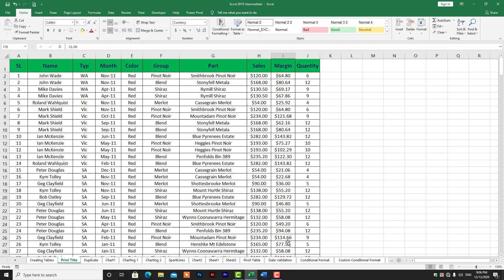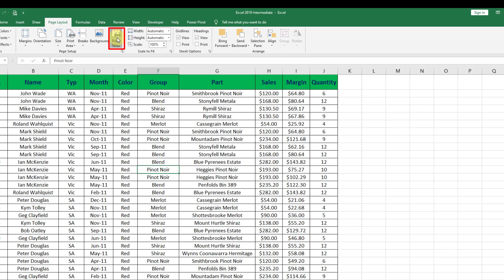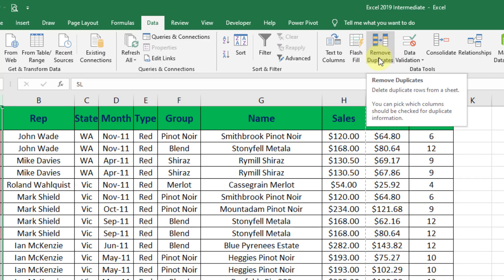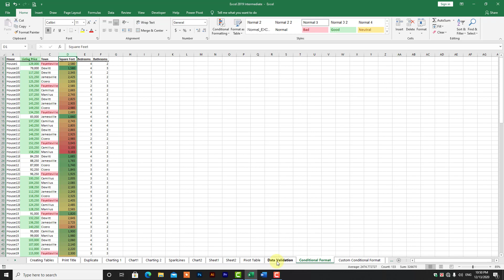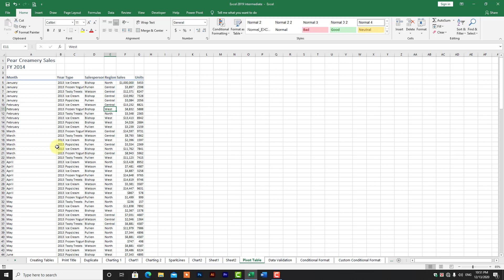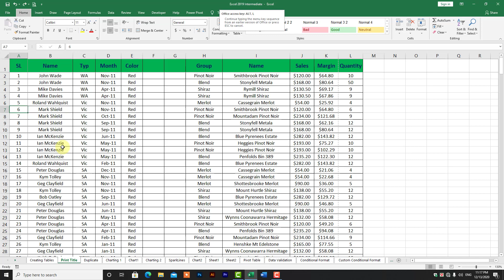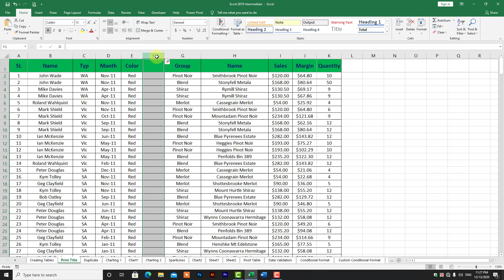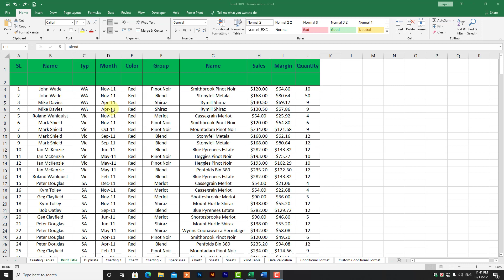Top 5 Excel Tips & Tick ( এক্সেলের ৫ টি মজাদার টিপস)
Top 5  Superb Excel Tips & Tricks || Excel Secret Tips You Must Know

Hi,
Here i will reveal Top 5 Superb Excel Tips & Tricks || Excel Secret Tips You Must Know.
To boost up your Excel knowledge It is very much essential Excel Secret Tips and tricks that you
must know which you probably didn't know.
Today i will disclose this Magical secrets tips and tricks of Microsoft Excel that can make anyone an
excel expert. An Excel user must know Excel secrets this tips and tricks which i will present here.
Here is included MS Excel amazing tricks and Power tips with Excel 2019 and Excel 2016.
If you want to be an Excel Expert Quick time-saving 10 things you must know.
While using this shortcuts and productivity tricks you will be just fan of Excel and feel to start learning something.
This 10 basic Excel tips, tricks and shortcuts that will change your life.